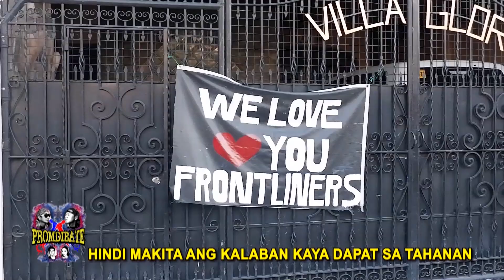Bassilyo at Smugglaz, gumawa ng bagong kanta para sa COVID-19 | Promdibate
Bassilyo and Smugglaz perform a song they made about COVID-19.